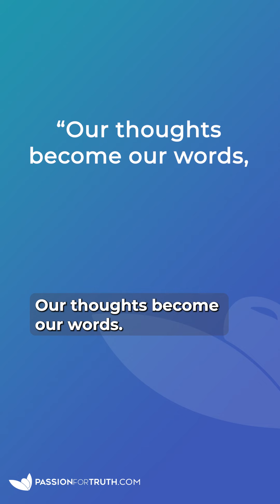A simple word can change your brain!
Please consider partnering with us and paying it forward to others by donating by texting PayitForward to 801801

"Set them apart in Your truth – Your Word is truth" ─ John 17:17